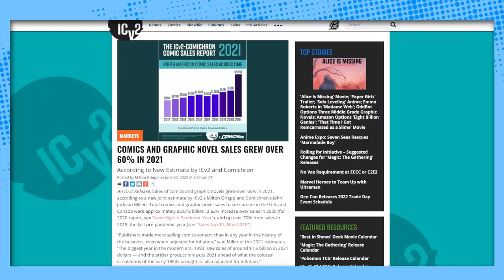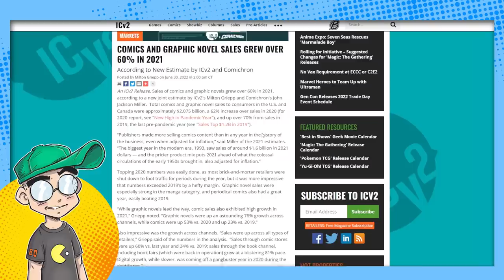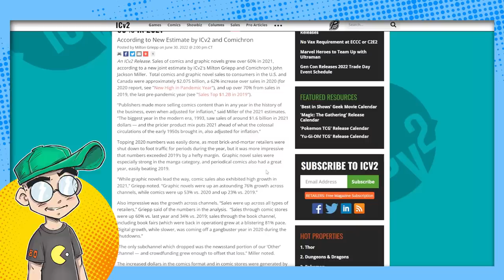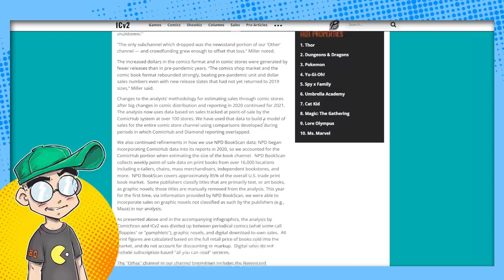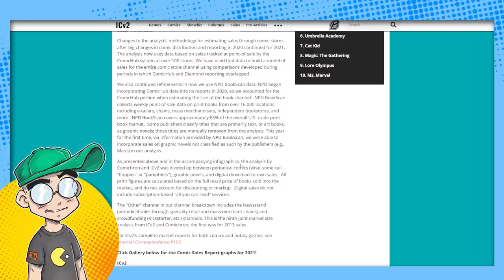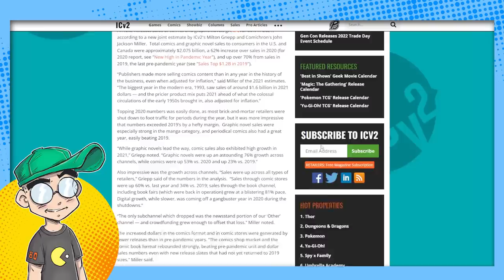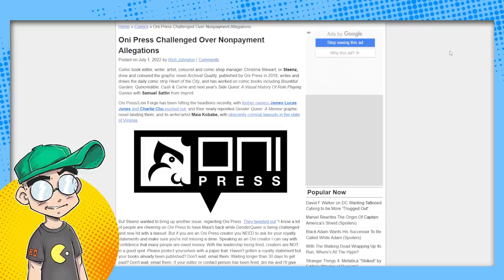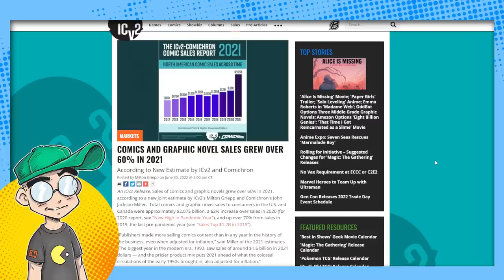Comic Book Sales are BETTER THAN EVER.... Because of MANGA.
2021 was apparently a banner year for comic book sales. Particularly for graphic novels and manga. Meanwhile, you wouldn't know it if you looked at periodical sales and listened to comics creator lamenting their careers on Twitter. So is this estimate accurate or not?